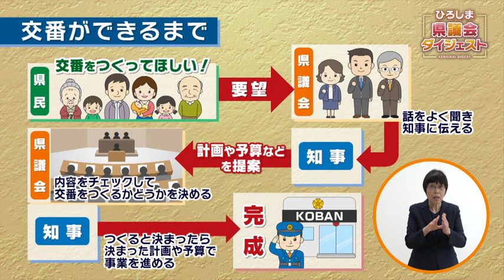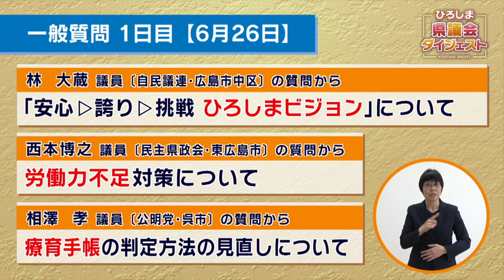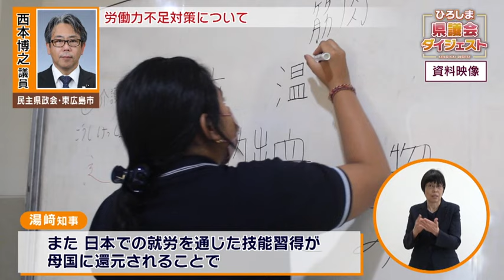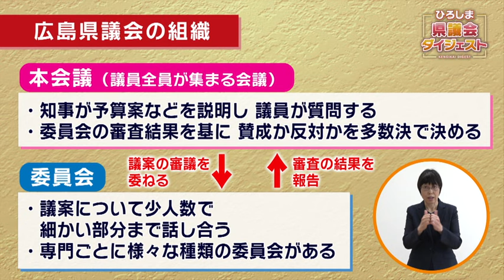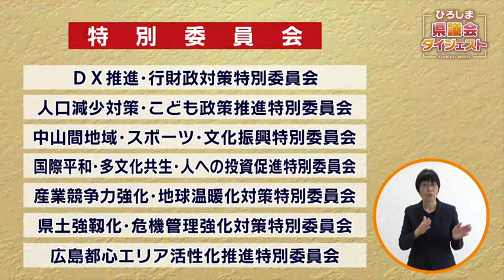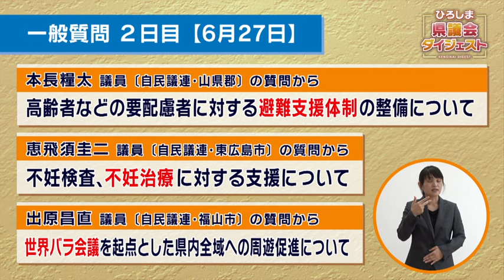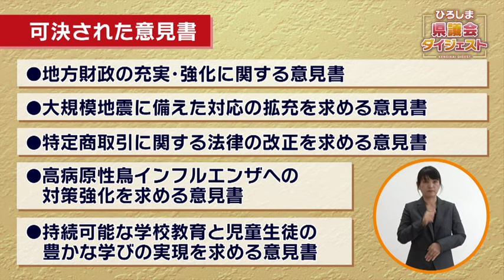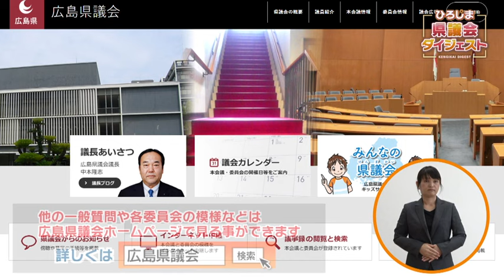ひろしま県議会ダイジェスト令和6年6月定例会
○県議会の役割・定例会の概要説明
○定例会のポイント・議決された議案紹介
○一般質問
　林　大蔵　議員（自民議連・広島市中区）「「安心▷誇り▷挑戦　ひろしまビジョン」について」
　西本　博之　議員（民主県政会・東広島市）「労働力不足対策について」
　相澤　孝　議員（公明党・呉市）「療育手帳の判定方法の見直しについて」
○常任委員会・特別委員会の紹介
○ぼくらが知りたい県議会（前編）
○一般質問
　本長　糧太　議員（自民議連・山県郡）「高齢者などの要配慮者に対する避難支援体制の整備について」
　恵飛須　圭二　議員（自民議連・東広島市）「不妊検査、不妊治療に対する支援について」
　出原　昌直　議員（自民議連・福山市）「世界バラ会議を起点とした県内全域への周遊促進について」
○ぼくらが知りたい県議会（後編）
○可決された意見書の紹介
○県議会からのお知らせ